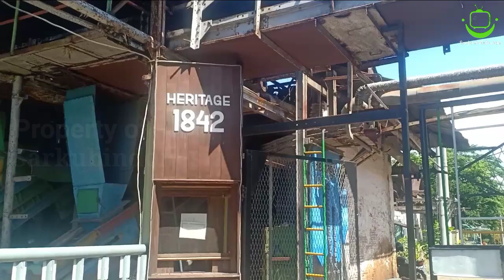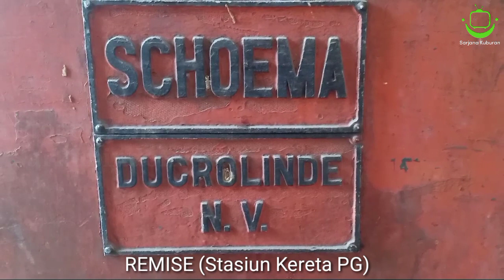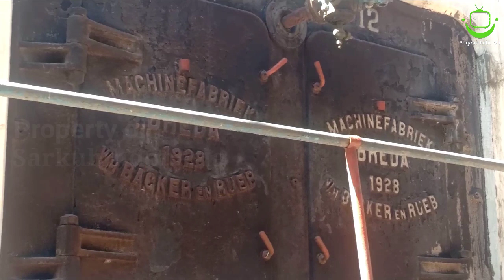SERAM ‼️ ADA MAKAM DI DALAM PABRIK GULA JATIBARANG BREBES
Makam di Dalam Pabrik Gula Jatibarang Brebes dan Ruang Bawah Tanah Bekas Lori.
Pabrik Gula Jatibarang Brebes terletak di Jatibarang Kabupaten Brebes Jawa Tengah. Di dalam Pabrik Gula Jatibarang ini Terdapat Makam Tua Berusia Ratusan Tahun.

Ruang Lori dan Rel Lori ada di dalam Ruang Bawah Tanah di Pabrik ini. Suasana Sangat Sepi dan Mencekam Walaupun di Sore Hari.

Pabrik Gula Jatibarang (PG) di Bangun tahun 1842 Masehi dan Berakhir Oprasi Pabrik ini pada tahun 2017.

Pabrik Gula ini termasuk Pabrik Gula Besar di Jawa Tengah.

Namun Sekarang Pabrik ini di Jadikan Tempat Wisata Keluarga dan Wisata Sejarah Disediakam Kereta Untuk Berkeliling Di seputaran Pabrik Gula Jatibarang ini.

Selain Makam di Dalam Pabrik Gula, Makam Belanda Kerkhof Tegal dan Kuburan Belanda Rogorumanti berjarak sekitar 10 Kilometer dari Pabrik Gula Jatibarang ini. Semoga Kita Bisa Melestarikan Tempat Bersejarah ini sehingga Wisata Sejarah akan Selalu Ramai di Kunjungi.
Media : Go Pro 8
Narasi : Wikipedia Indonesia
Host    : Ivan Hoe